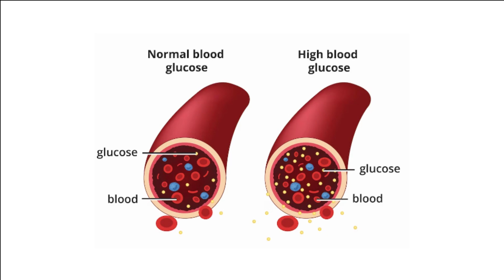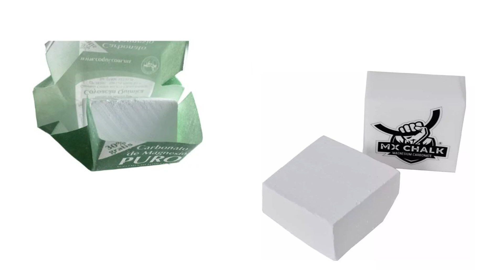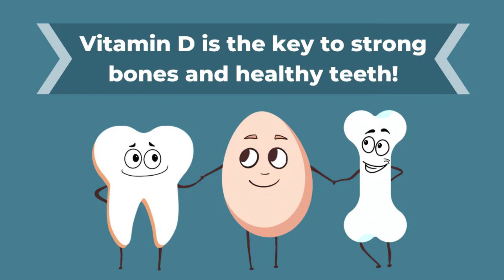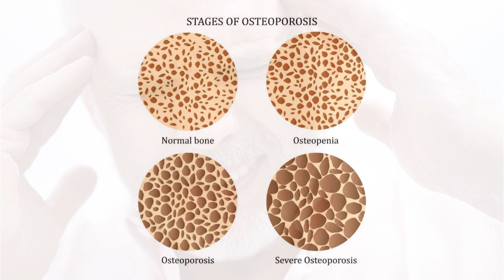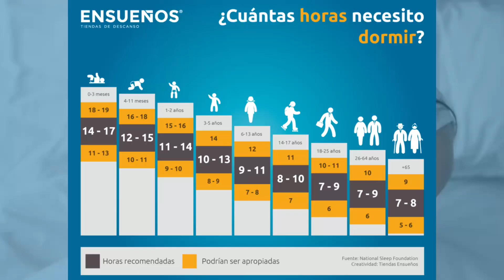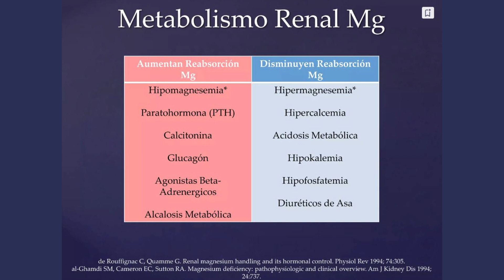Beneficios del Magnesio ⚪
Para obtener sus beneficios, su cuerpo necesita un suministro constante de *MAGNESIO* para mantenerse saludable y realizar funciones vitales.

Los suplementos de magnesio pueden ser una forma útil de aumentar la ingesta de magnesio para las personas que no obtienen suficiente magnesio a través de su dieta.

En este video informativo te decimos todo lo que necesitas saber sobre el *magnesio y sus beneficios*.

0:00 - Beneficios del Magnesio
0:25 - Regula la glucosa de la sangre
1:29 - Reduce el estrés
2:18 - Mantiene huesos sanos
3:05 - Mejora dolores de cabeza
3:54 - Mejora la presión arterial
4:51 - Mejora el sueño
5:35 - Fuentes de Magnesio
6:47 - ¿Cómo tomar magnesio?
7:22 - Dosis de la ingesta de magnesio
8:22 - Efectos secundarios del magnesio